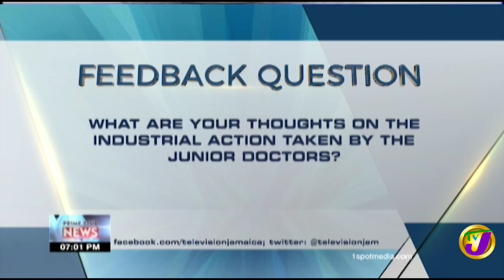Feedback Question | TVJ News July 1 2021